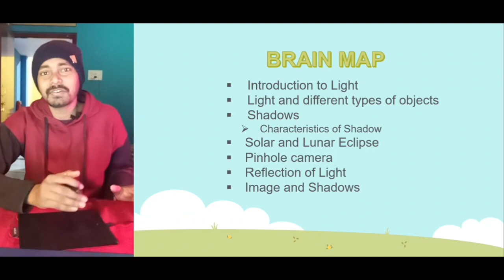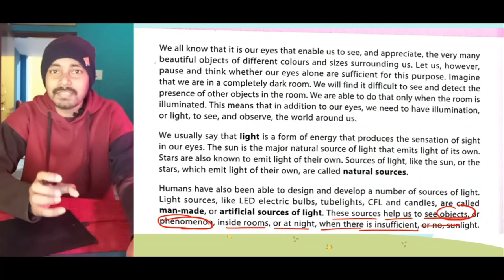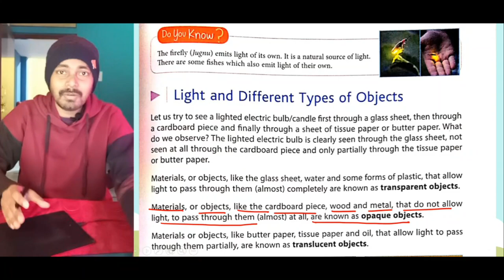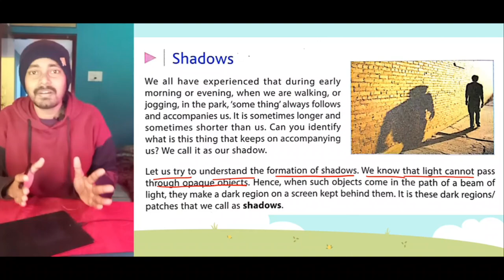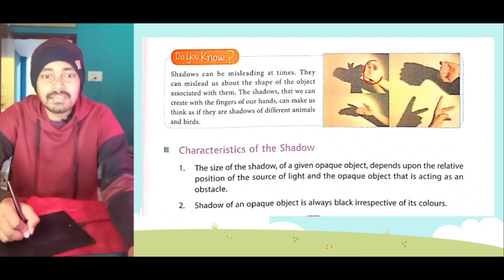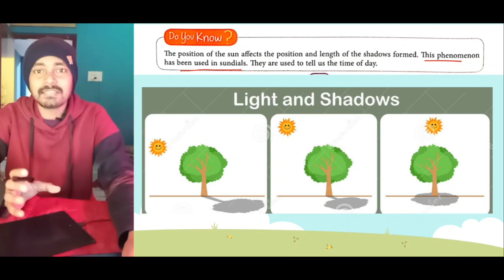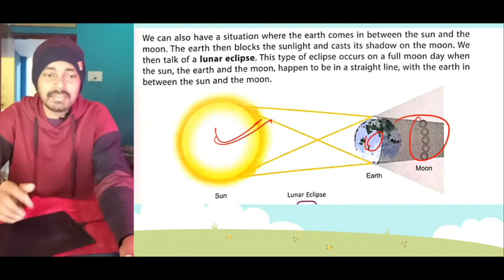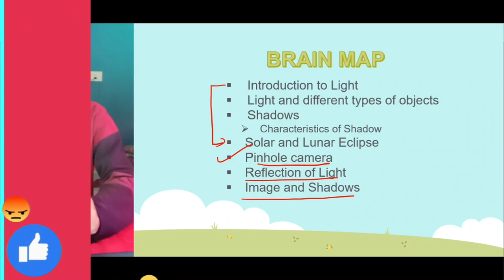Chapter 12 | Light and Shadows | Class 6 DAV Science (Part 1) 🔥🔥🔥